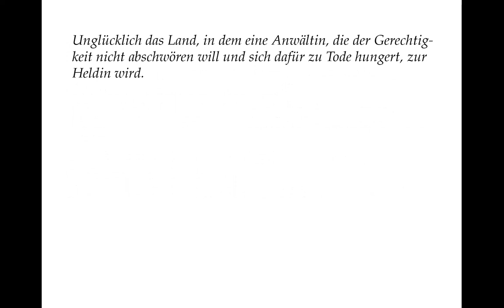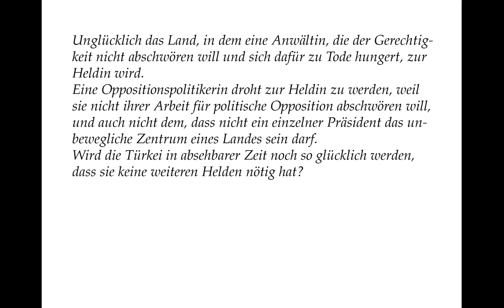Ebru Timtik, Canan Kaftancıoğlu und Brechts "Leben des Galilei" (Literatur ist lebendig)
Galileo Galilei schwört angesichts drohender Folter durch die kirchliche Inquisition der Lehre ab, dass „die Sonne das Zentrum der Welt ist und an ihrem Ort unbeweglich, und die Erde ist nicht Zentrum und nicht unbeweglich.“
Bertolt Brecht lässt in seinem Drama „Leben des Galilei“ dessen Schüler verbittert auf Galileis Widerruf reagieren mit folgenden Worten:
„Unglücklich das Land, das keine Helden hat“.
Galilei antwortet ihm darauf mit:
„Unglücklich das Land, das Helden nötig hat.“

Unglücklich das Land, in dem eine Anwältin, die der Gerechtigkeit nicht abschwören will und sich dafür zu Tode hungert, zur Heldin wird.
Eine Oppositionspolitikerin droht zur Heldin zu werden, weil sie nicht ihrer Arbeit für politische Opposition abschwören will, und auch nicht dem, dass nicht ein einzelner Präsident das unbewegliche Zentrum eines Landes sein darf.
Wird die Türkei in absehbarer Zeit noch so glücklich werden, dass sie keine weiteren Helden nötig hat?